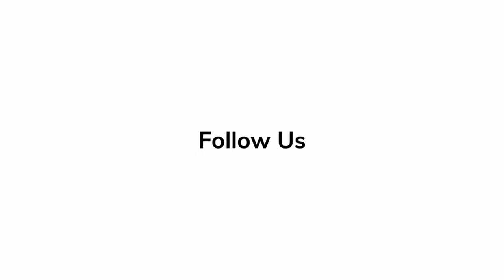Grant Harvey - 'Emancipation' | Red Carpet Revelations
Grant Harvey talks about his character in the film, 'Emancipation.'